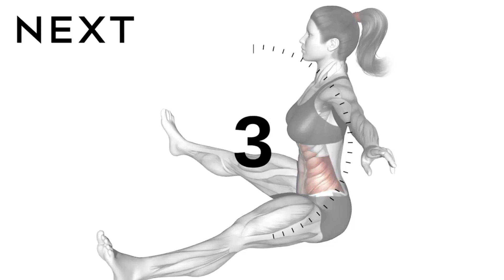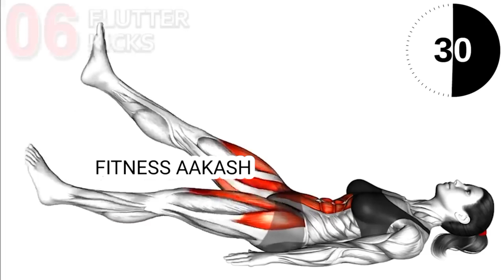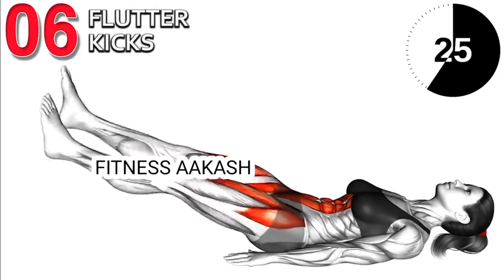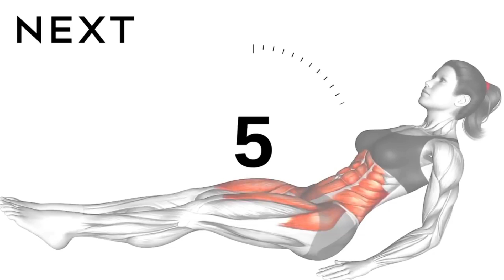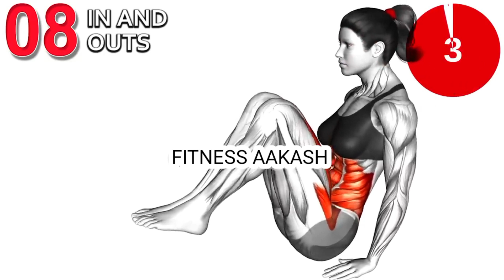Flat Tummy In 5 Weeks Best ABS Exercises At Home 🏡 😱😱😱😱